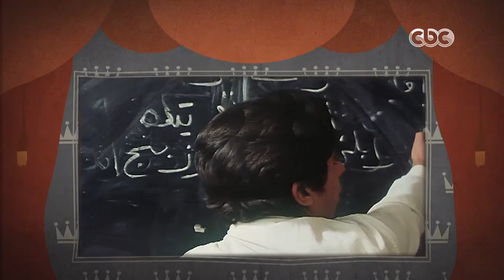صاحبة_السعادة | الفنان - محسن محيي الدين يروي ذكرياته مع شارع شامبيليون